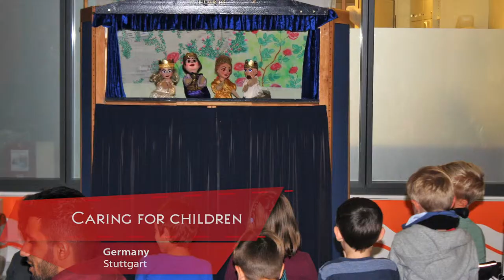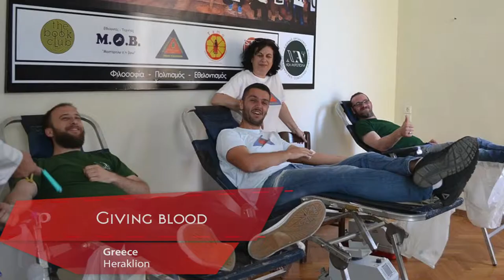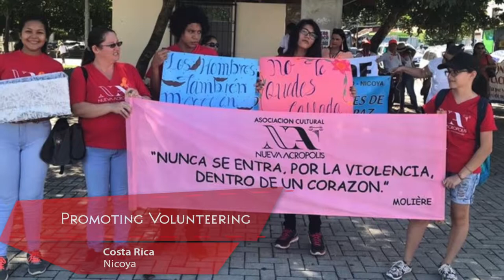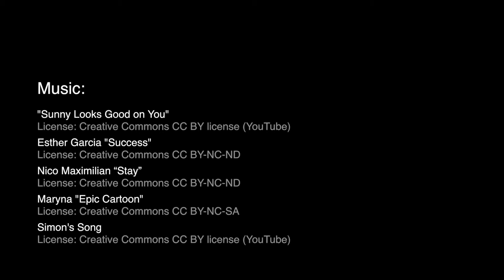New Acropolis: Volunteering Activities 2018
A summary of the actions done by the International Organization New Acropolis during 2018 in the almost 60 countries where it operates.

To know more about New Acropolis, please, visit our web

You can also see the videos with the activities in the areas of Philosophy and Culture: